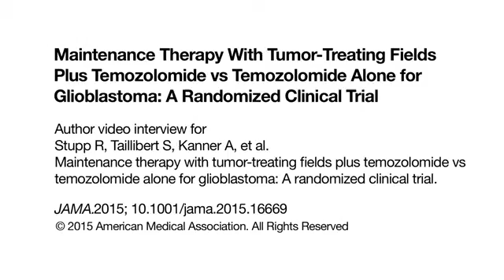Maintenance Therapy After Chemoradiation in Patients With Glioblastoma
This randomized trial evaluates the safety and effectiveness of adding treatment with tumor-treating fields to maintenance temozolomide in patients with glioblastoma after chemoradiation.